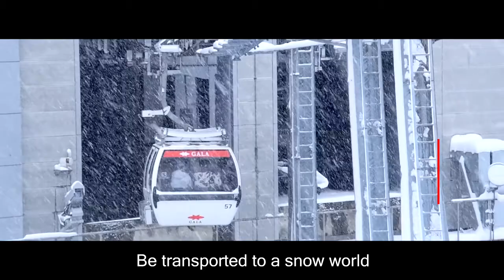GALA Yuzawa Snow Resort 2019-2020 Season!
Check out this video to see what GALA Yuzawa Snow Resort has to offer for the 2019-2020 Season. An extremely convenient ski resort, located just 75 minutes away from Tokyo and has its very own Shinkansen station! Whether you're looking to shred down a mountain or enjoy some snow activities, GALA Yuzawa has something for everyone!